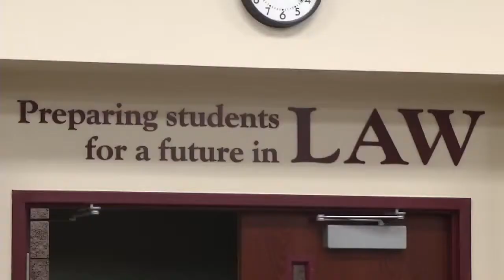Faith Lutheran school dedicates mock trial courtroom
Local students are getting some hands-on experience in the courtroom.